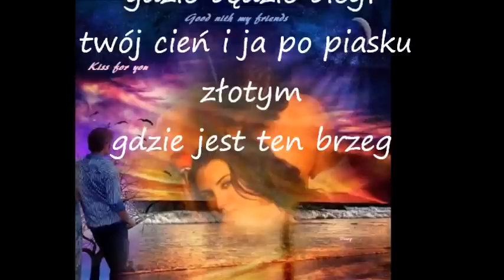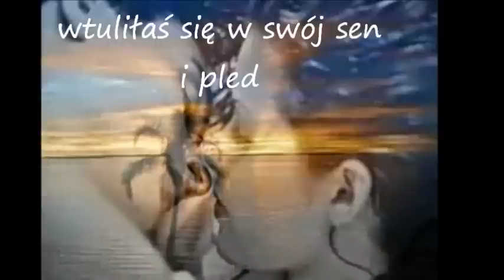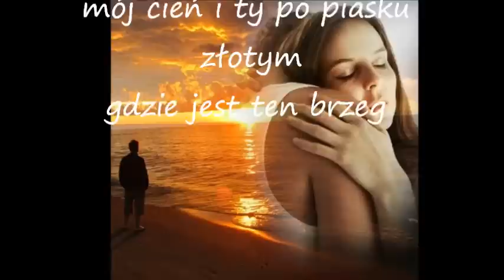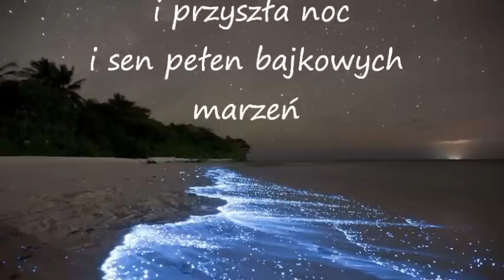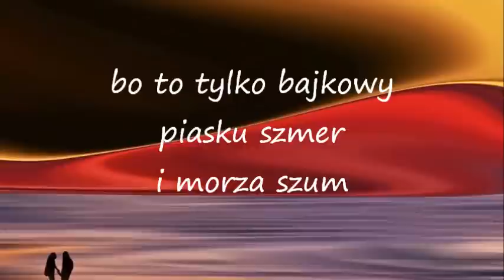Kołysanka na dobranoc - Krzysztof Woźniak i Krystyna Kermel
muzyka: Ludwig van Beethoven - Sonata Księżycowa
obrazy wykorzystane w tym klipie: Krystian Iwanek
NOC TY I JA

tyle razy
zachodziło słońce
i noc
wchodziła pod powieki
tyle razy
mówiłaś że idziesz
szukać
muszli co wyszepcze
cicho

gdzie jest ten brzeg
i fala całująca stopy
gdzie będzie biegł
twój cień i ja po piasku złotym

i przyszła noc
wtuliłaś się w swój sen
i pled
czuwałem tuż przy świecy
bo bałaś się
by cię nie objął mroku
dotyk

bajkowy szmer
wielkiego oceanu marzeń
i łódź i ster
i kurs gdzie wyobraźnia każe
bajkowy szmer

/26 stycznia 2015, Krzysztof Woźniak/
* JEJ SEN ...

' tyle razy
zachodziło słońce
i noc
wchodziła pod powieki
tyle razy
mówiłam ci że idę
szukać - muszli
co wyszepcze
cicho

gdzie będzie biegł
mój cień i ty po piasku złotym
i przyszła noc
i sen pełen bajkowych marzeń
znalazłam - konchę
i tamten brzeg

znów byliśmy razem
na tej złocistej plaży
gdzie fala do stóp naszych
łasiła się
a morza szum powtarzał wciąż
.. kocham kocham cię

byłeś... ty... z marzeń i snów
utkany...
znikniesz,
gdy dzień nastanie
... zbyt realny

bo to tylko bajkowy
piasku szmer
i morza szum
i więcej nic
cóż..

a muszla ?

Krystyna Kermel